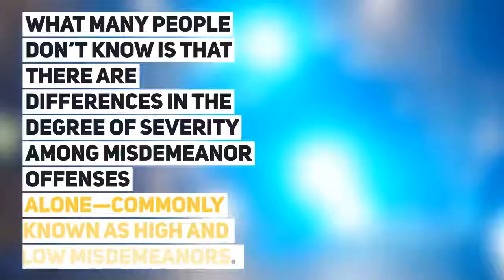A Split Second Decision: Misdemeanors in Georgia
Our new posts discusses the two main types of misdemeanor charges that you can face in Georgia. If you have been arrested for any crime please give us a call for a free consultation at or visit us